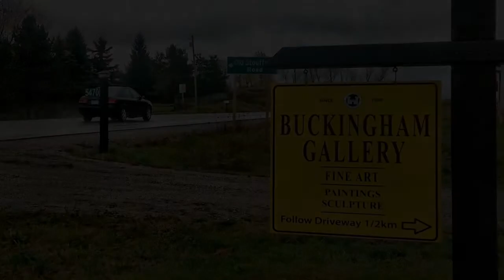~ IN THE ABSTRACT ~ Claudia Jean McCabe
The incredible paintings of Claudia Jean McCabe, displaying her work of Expressive Abstraction in her large works, and the mind tickling miniatures of whimsy that create an emoticon smile.
Presented by Buckingham Gallery of Fine Art - May 2013
Uxbridge, Ontario